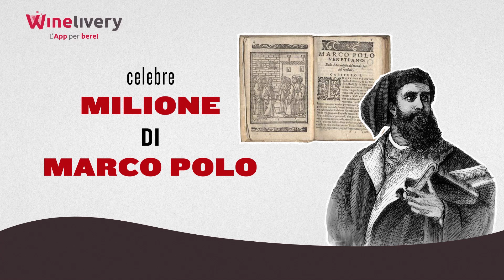IL MILIONE PROSECCO DOCG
STILE IN BOLLA
Il Milione è un progetto vinicolo moderno, un Valdobbiadene Prosecco Superiore DOCG dall’etichetta iconografica e di stile, perfetto tanto per una sbicchierata fra amici o una cena galante, quanto per un set fotografico di moda e di home staging. Versatile, dal profumo fresco ed elegante con aromi di mela ed accenni di fiori bianchi, il Prosecco Il Milione porta con sé gusto ed un nome importante, ispirato al celebre resoconto dei viaggi di Marco Polo in Asia, datato 1298: pietra miliare della storia nostrana, capolavoro della letteratura di viaggio e, ultimo ma non ultimo, un’autentica enciclopedia geografica.